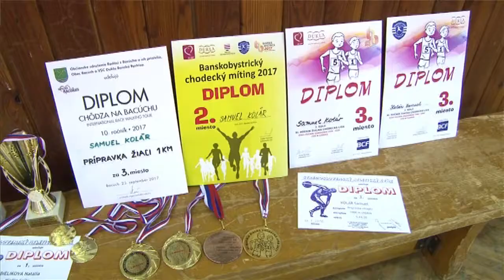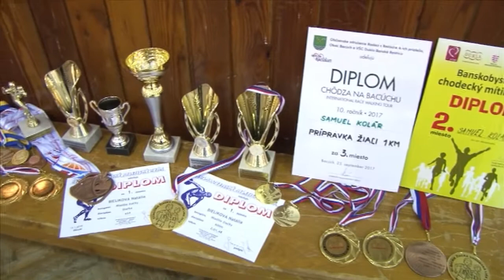Prvé úspechy žiarskej atletiky roku 2018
Prednedávnom sme s Atletickým klubom MŠK hodnotili úspechy minulého roka. Aj tento rok začali žiarski atléti úspešne.